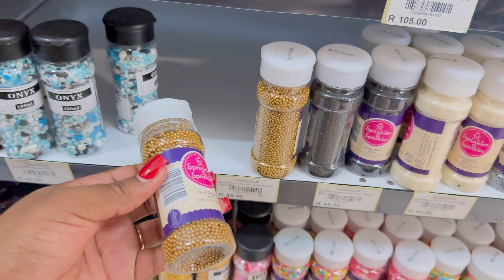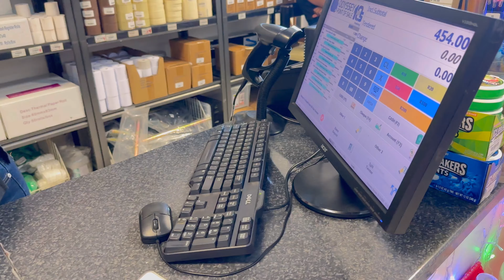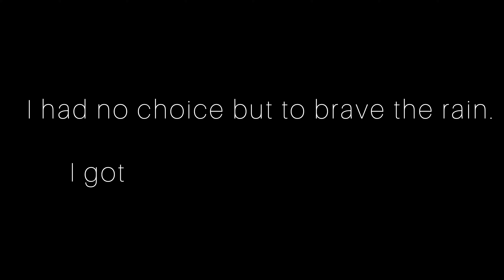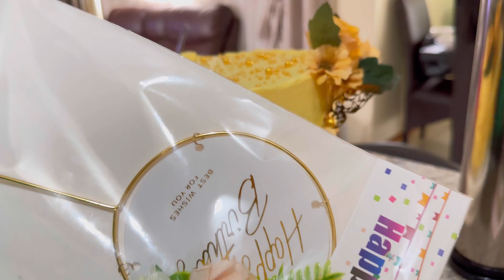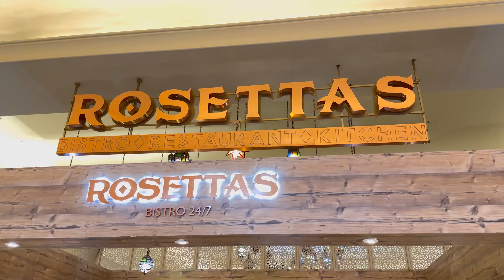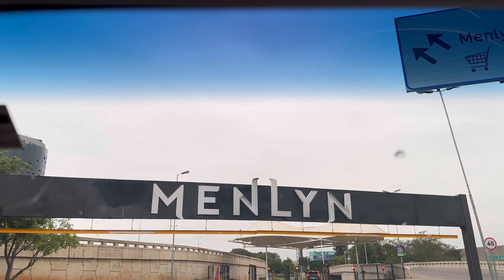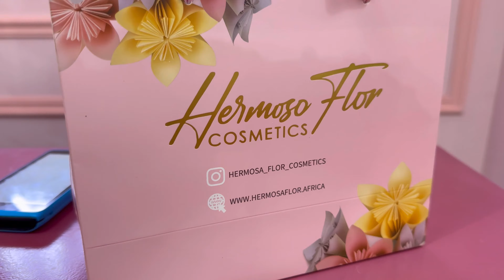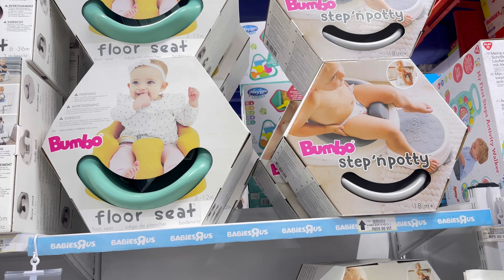VLOGMAS EP4: Nthati’s Birthday Lunch | Baking a cake | Christmas gifts shopping & More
Hey Fam🤍

Welcome to Ep4. I hope you had a wonderful Christmas with your loved ones.

May you all enjoy the rest of the festivities of this season. I will see you all in 2024.🤍🫶🏻